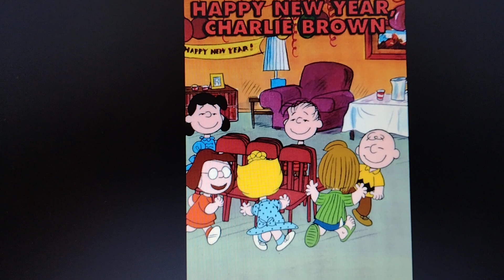Happy 37th Anniversary Happy New Year, Charlie Brown!